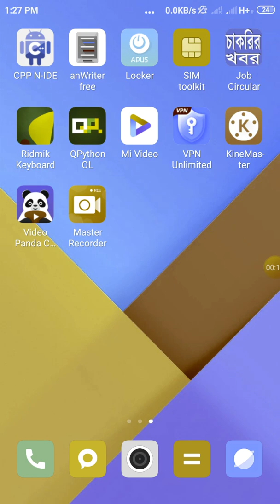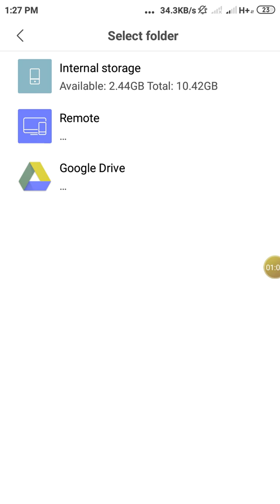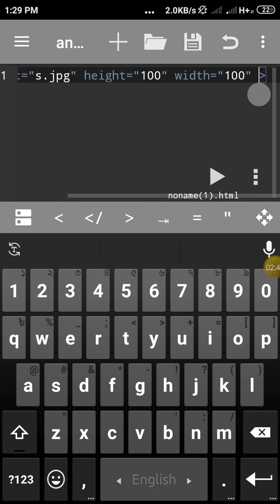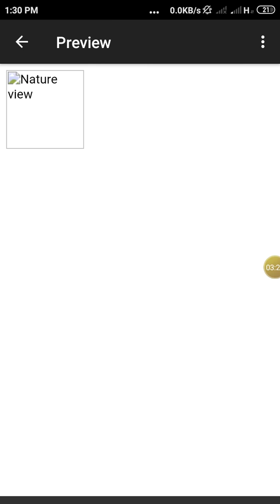4th chapter(img tag with Mobile Phone)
কিভাবে ইমেজ_টেগের কাজ Anwiterfree দিয়ে করতে হয়?
দুঃখিত, ভুলে alt কে attributes না বলে ট্যাগ বলে ফেলছি, সময় সল্পতার জন্য এডিট করা হয়নি।